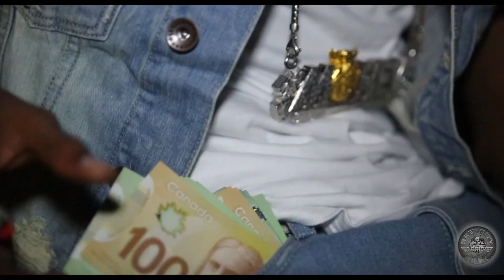Big Money - 0-100/Hot Nigga Remix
Big Money [@moneygreycity] - 0-100/Hot Nigga Remix (Cover Video)

Grey City Warriors x Drugs (Do Right U Gain Success)